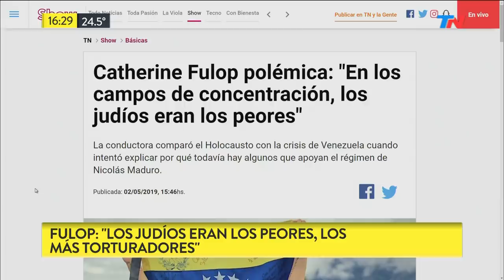La polémica declaración de Catherine Fulop sobre los judíos... y las disculpas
Fragmento de "Metadata" emitido el Jueves 2 de Mayo de 2019.